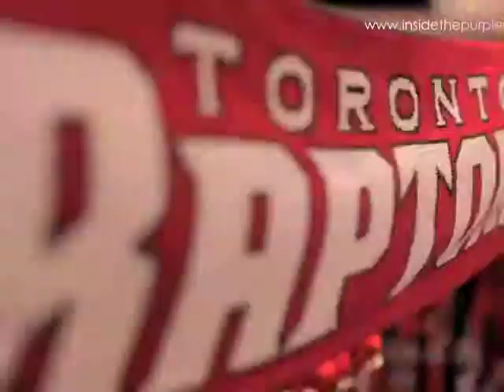Miami Heat Spoil the Toronto Raptors Fun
Inside the Purple Room 2013-14 GM32- The 5 game win streak snapped and the Raptors are forced to spend another night in Miami. A game the didn't see the Raptors let up once they stuck with their play calls. It was only late in the final frame that fatigue set in and the dominance of the two time power house took over. King James wasn't shooting guns but draining buckets and obviously igniting runs. They limited the Raptors to a unimpressive night from the free throw line and that may have been the beneficiary of the loss.